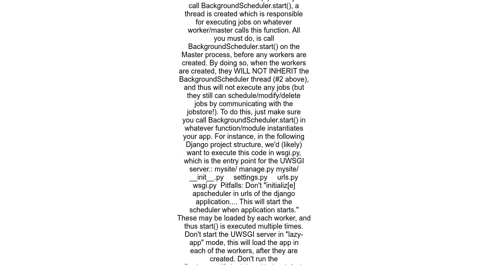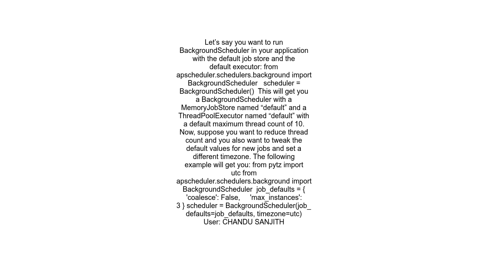Apscheduler is executing job multiple times